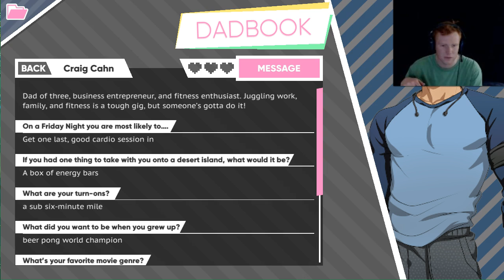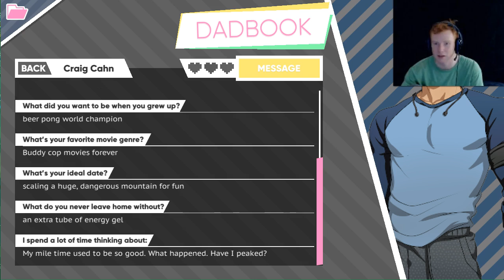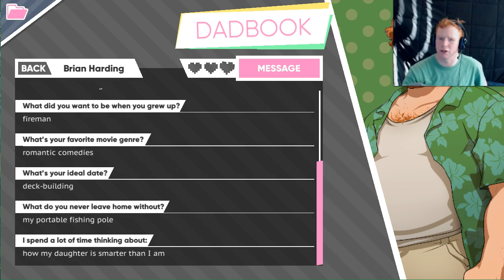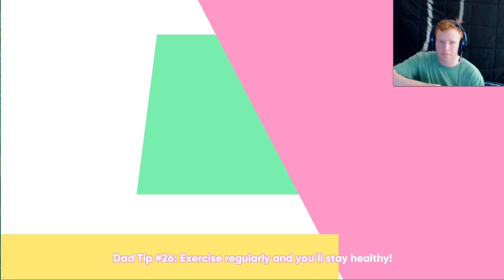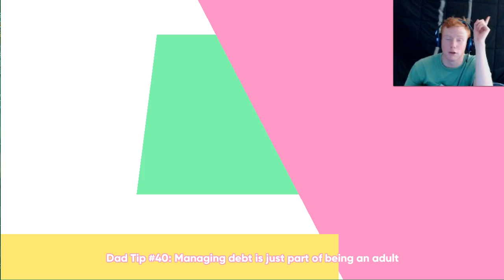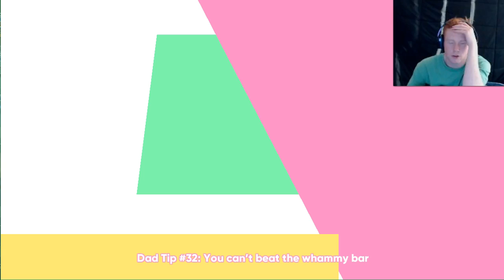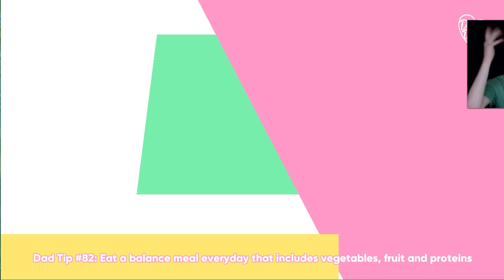Dream Daddy Pt 6 - WE KISSED CRAIG